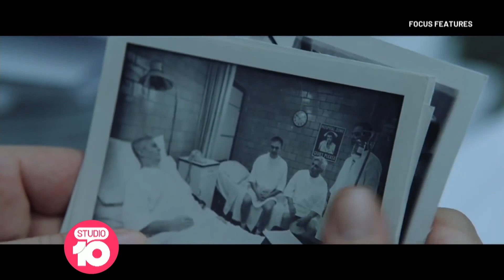Mark Ruffalo's Dark Waters | Studio 10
Inspired by a true story, the shocking film 'Dark Waters' sees Mark Ruffalo risk everything. A tenacious attorney who uncovers a growing number of unexplained deaths, linked to one of the world's largest corporations.

Studio 10 | 8am – 12pm weekdays on Channel 10 featuring hosts Sarah Harris, Joe Hildebrand, Angela Bishop, Kerri-Anne Kennerley, Denise Drysdale, Natarsha Belling and Narelda Jacobs.